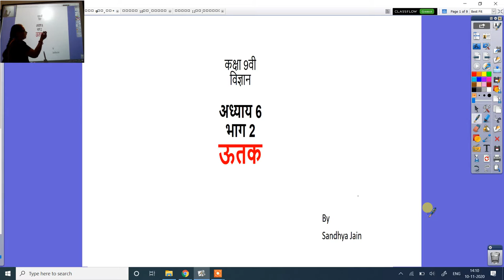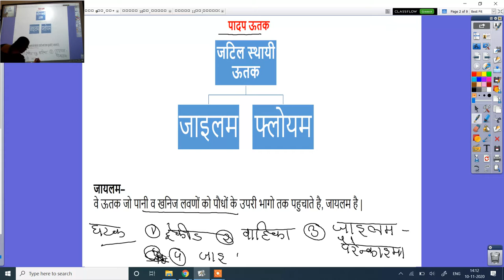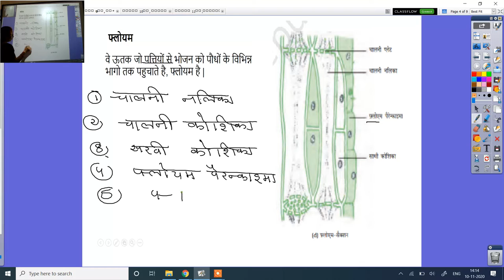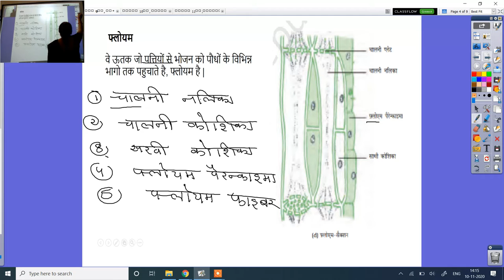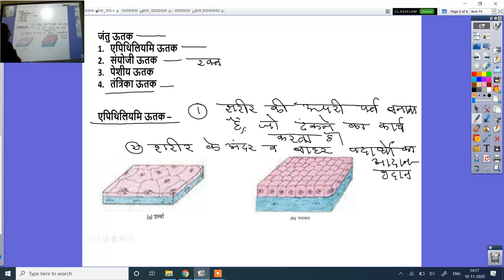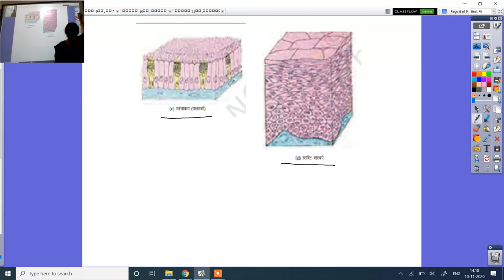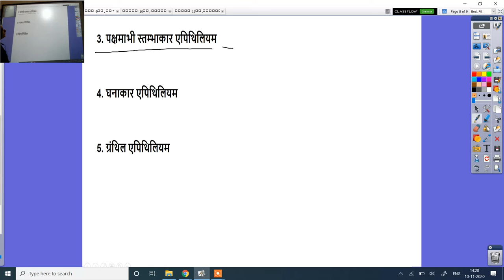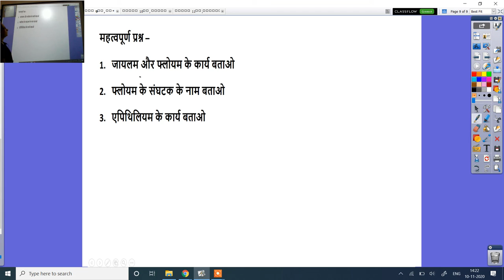कक्षा 9वी, विज्ञान,अध्याय 6,भाग 2,ऊतक